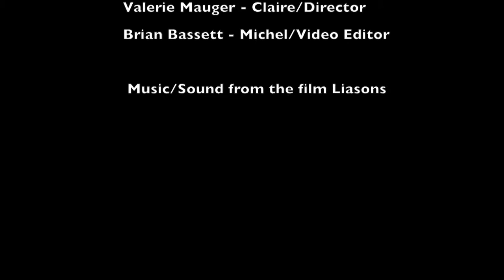French Project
This video is about French